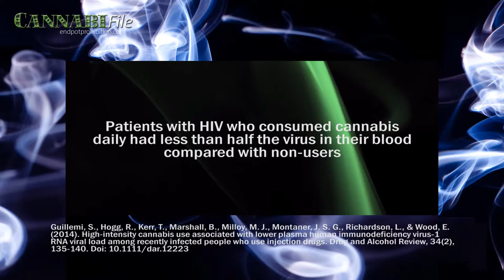University of B.C. Studying Weed to Stop HIV/AIDS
Researchers at the University of B.C. are getting $1 million to study cannabis's potential to fight HIV/AIDS.